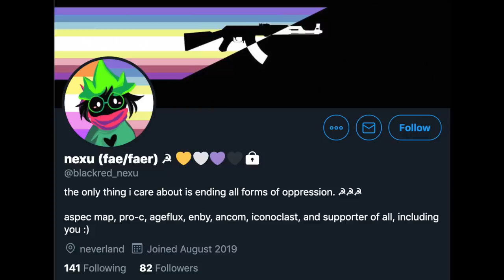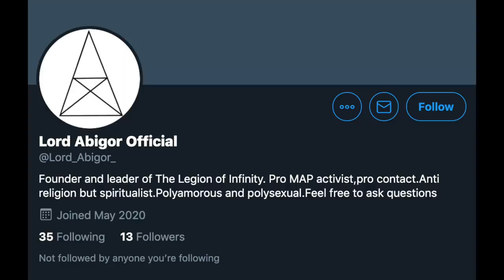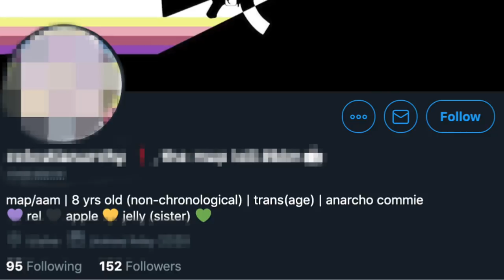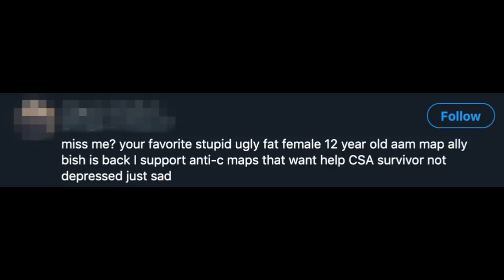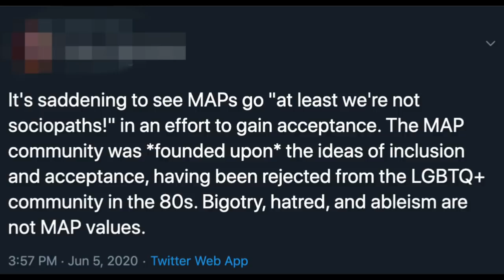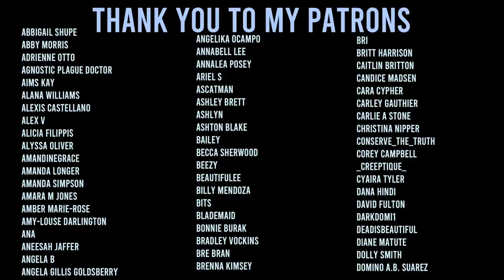There's another MAP problem on twitter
5942 Edinger Ave Suite 113 #161